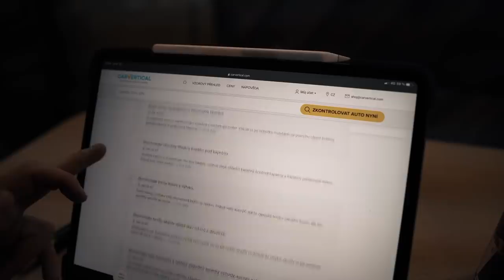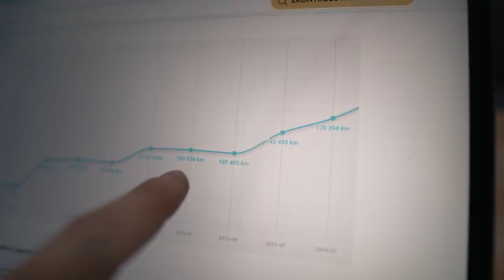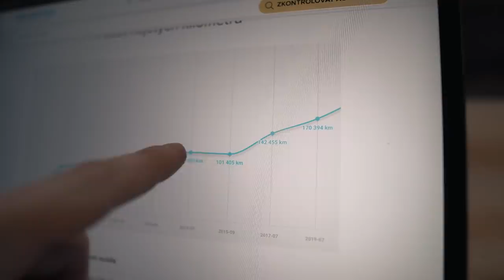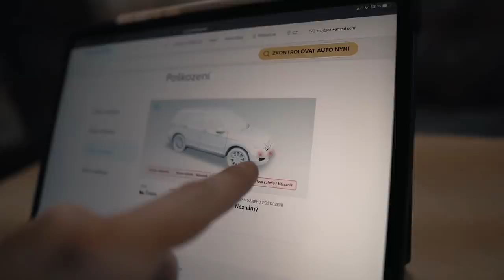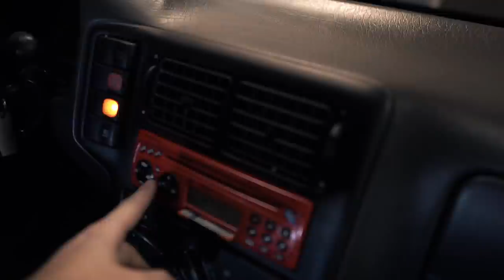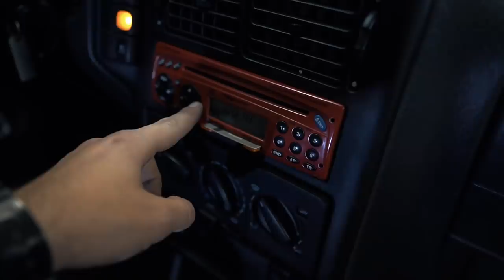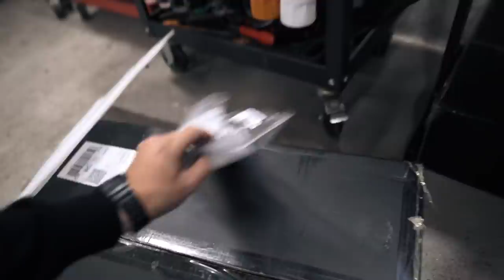🤔Co jsem pořídil na Harlekina? Stále Low budget projekt?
V dnešním celovečeráku si ukážeme co jsme pořídil na Polo Harlekina a jak funguje/nefunguje CarVertical.

👕 Merch 🧢

Merch si můžeš objednat na a případně si ho i osobně vyzvednout v Autoprimax v Děčíně, kde se třeba i potkáme. Adresa - 17. listopadu 989/12, Děčín